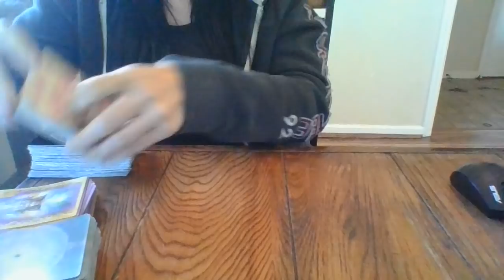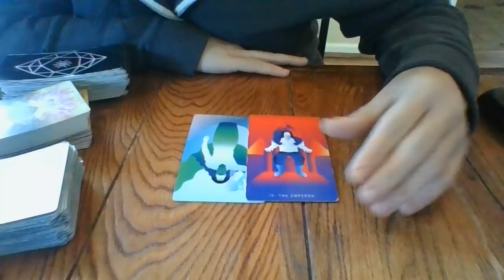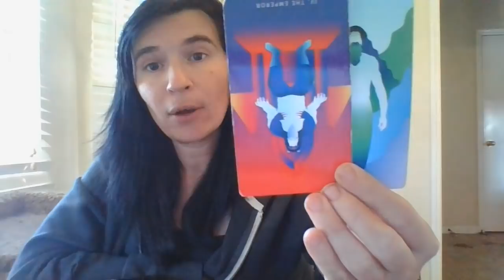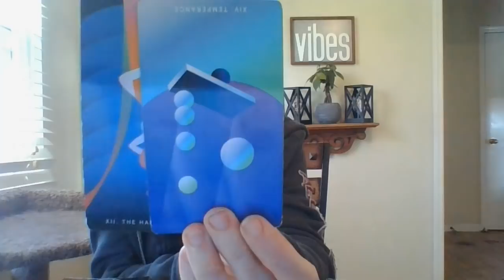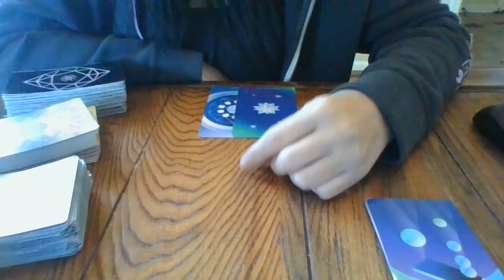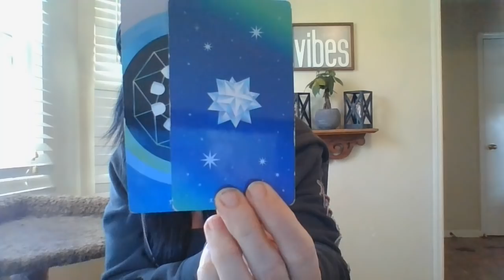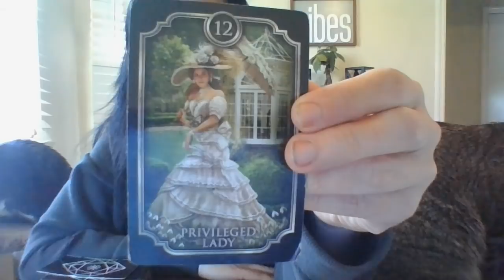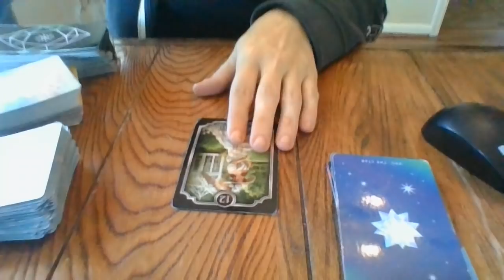DEC 21- INSTAGRAM LAWSUIT! READERS' BUISNESSES ABOUT TO HAVE DECREASE IN REVENUE!